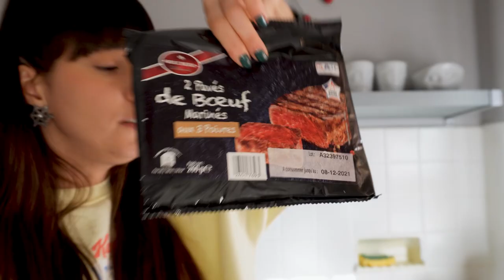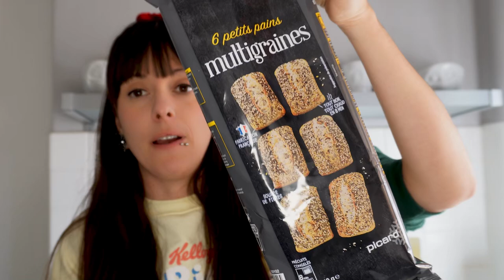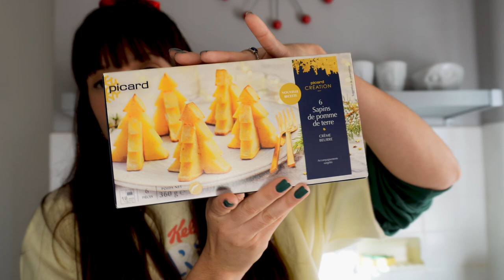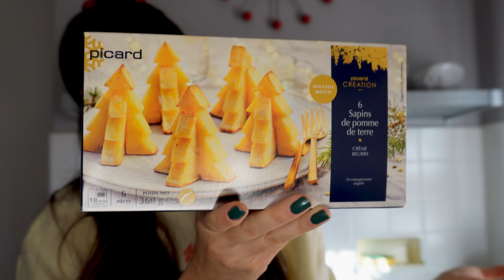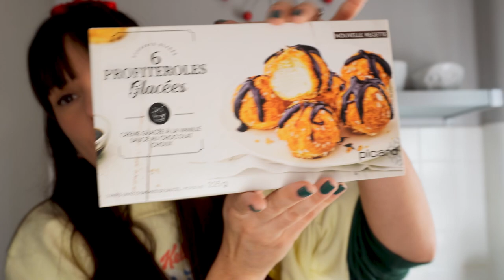Courses de Noël Picard + Retour de courses pour moins de 200€ ! Haul Aldi/ Carrefour - Décembre 2021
Pour ce retour de courses de Décembre, on vous présente nos petits achats dont les courses picard pour notre petit after de Noël !

On passera Noël en famille cette année mais on se fait quand même un petit plaisir. Alors pour compenser on a pris moins de choses pour que ça rentre dans notre budget courses mensuel.

Passez de bonnes fêtes de fin d'année et profitez bien de vos proches !
Bisous 😘

Retrouve la partie que tu veux voir 👇
Horodatage :
00:00 - Introduction
01:55 - Retour de courses Aldi/ Carrefour
16:53 - Retour de courses Picard
20:00 - Courses de Noël
23:09 - Conclusion et Joyeuses fêtes de fin d'année à tous !